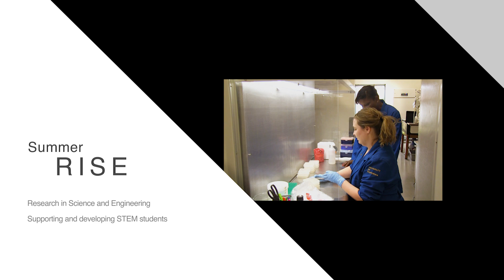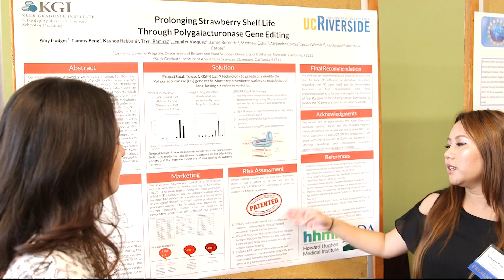Summer RISE Introduction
Summer RISE at the University of California, Riverside is a 10-week research experience for UCR undergraduates.